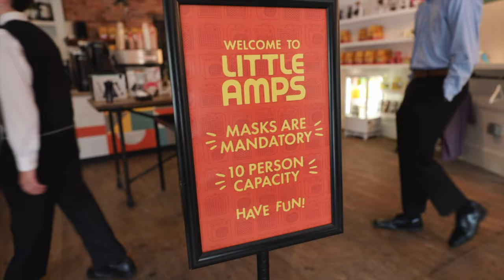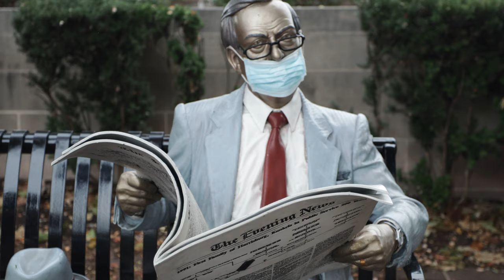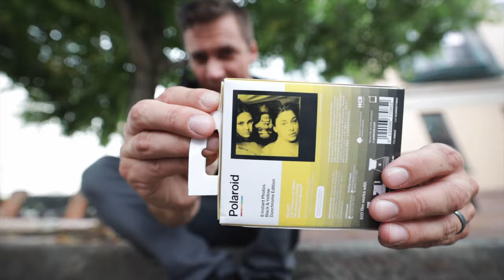Documenting the Covid Era on Film: Jacob Carlson Interview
got the chance to meet up with my friend @JacobCarlson as he was passing through harrisburg on the way home to NYC. He has some amazing work that he captured in Brooklyn during covid and shared some of it with me before we went on a little photo walk in HBG.

Thanks so much for hanging out Jacob!